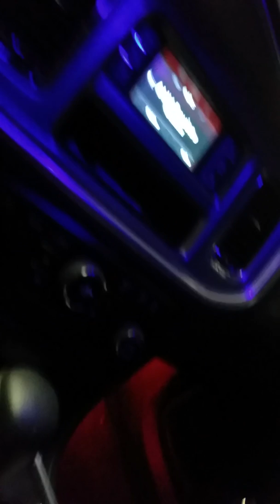Rolloway Productions Promo car